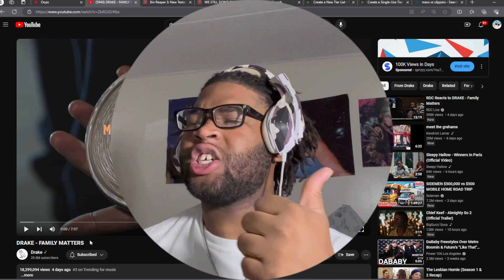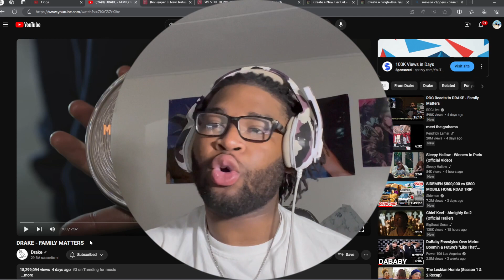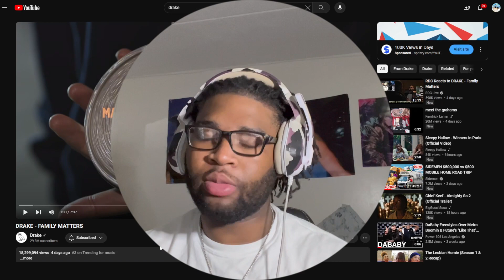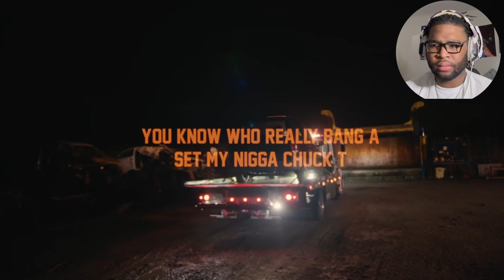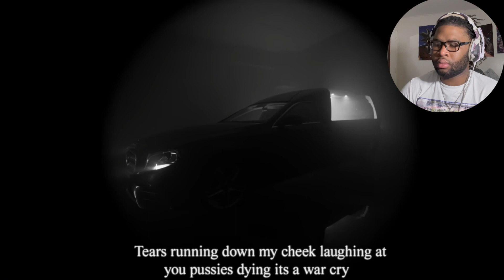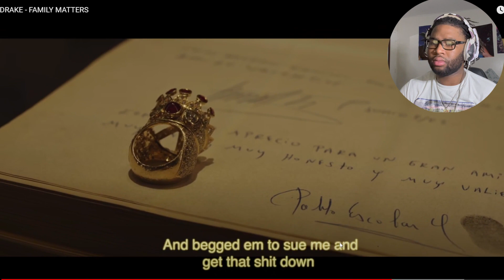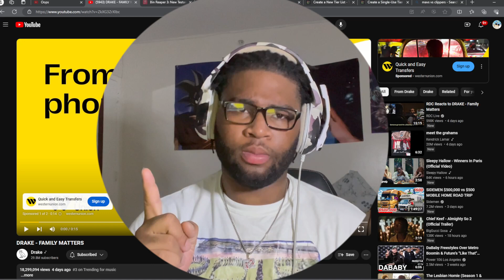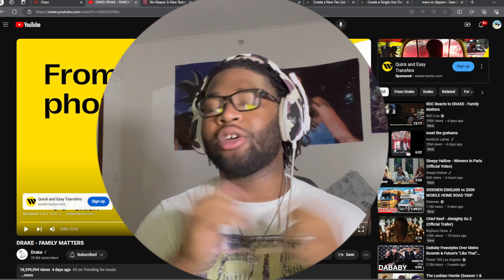REACTING TO FAMIY MATTERS | DRAKE DISS